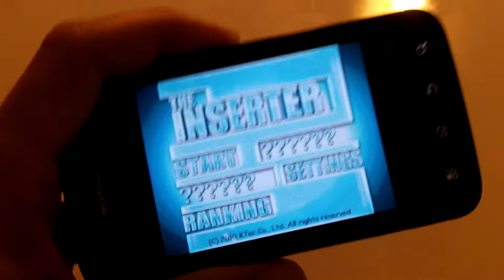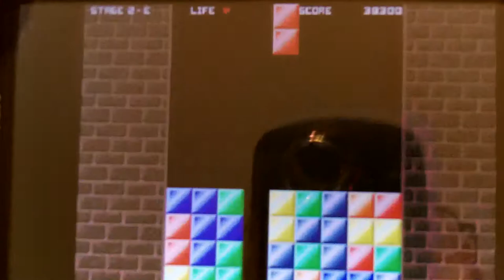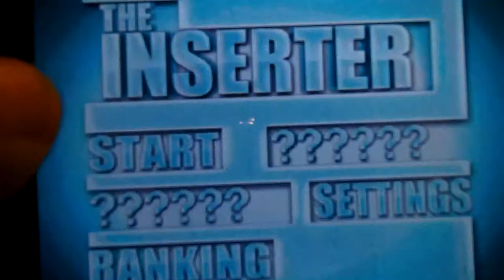THE INSERTER [very tkay]